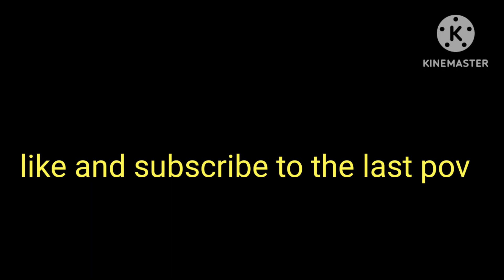top spin pov